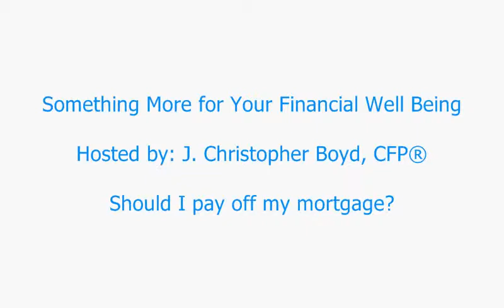Something More for Your Financial Well Being - Should I Pay Off My Mortgage?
On this episode of Something More for Your Financial Well Being, Chris Boyd, CFP®, answers the question "Should I pay off my mortgage?"